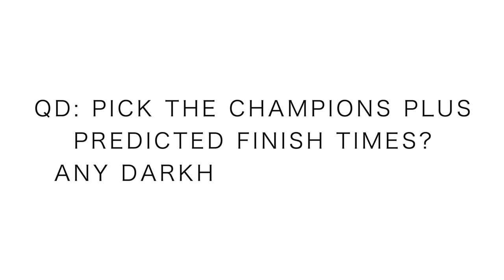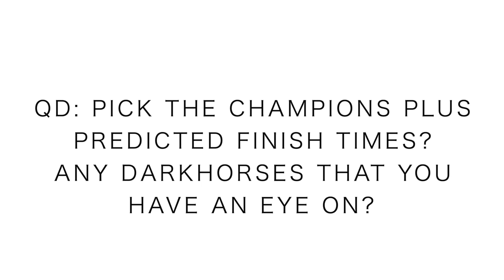Western States 100 Mile Race Elite Field Preview | 2019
The Western States 100 mile race is starting this Saturday, June 29th, at 5 am in Squaw Valley California. The Western States 100 is the most prestigious 100-mile race in the United States. The 2019 Western States 100 mile race will feature both of last year's champions, Courtney Dauwalter on the women's side and Jim Walmsley on the men's side. Keep an eye out for Lucy Bartholomew along with Camille Herron as they attempt to dethrone Courtney Dauwalter from the championship position at Western States. On the men's side, other ultrarunners to watch at the Western States 2019 race are Jared Hazen, Ryan Sandes, Matt Daniels, Chris Mocko, Jeff Browning, and many others. The Western States 100 mile race is going to be epic this year as the ultra runners take on the rugged mountain terrain between Squaw Valley, California and Auburn. See You in Squaw!

• Saucony: Fastwitch 8

• Hoka: Carbon Rocket

• Skechers: Go Run 7 Hyper, Razor 3

• Altra: Paradigm 4.5, Torin 3.5, Timp 1.5

• Mizuno: Waveknit R2

🔸My Shoe Size: 7.5 men's US sizing
🔸Mailing Address:

USA

Seek Beauty
Work Hard &